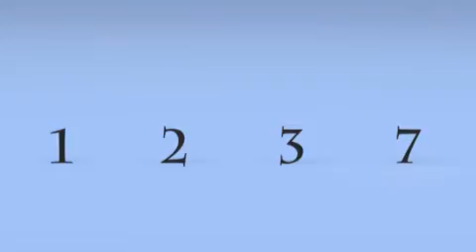1237 pictures logo